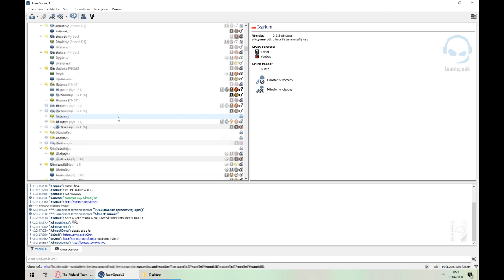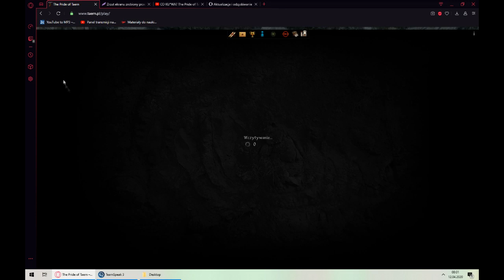2000 PISANEK! The Pride of Taern|ADOZ#12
Hej Zapraszam Cie do Oglądania filmiku z gry The Pride of Taern.
Zostaw Łapke oraz komentarz, bardzo mnie to pomaga.

SPRZĘT:
KARTA: Gigabyte GeForce GTX 1660 OC 6GB GDDR5
CPU: Intel Core i5-9400F
RAM: 16 gb hyper x
Płyta: MSI
Dysk: SSD 500gb
Mikro: Novox nc1

Nagrywka Nvidia: NVIDIA SHADOWPLAY™
Montaż: Sony Vegas Pro 16
Miniaturka Photoshop

DOBIJAMY 500 SUBOW!